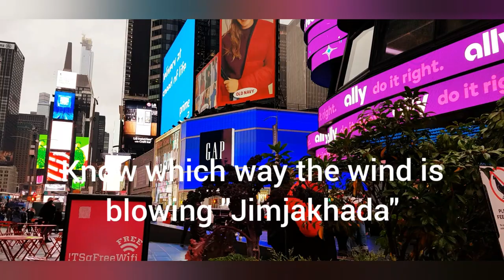Know which way the wind is blowing in Korean 짐작하다 Learning Korean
Learning Korean
Know which way the wind is blowing in Korean 어떤 일을 하기 전에 상황이 어떻게 될지 짐작하다